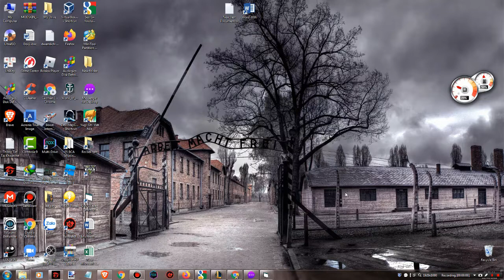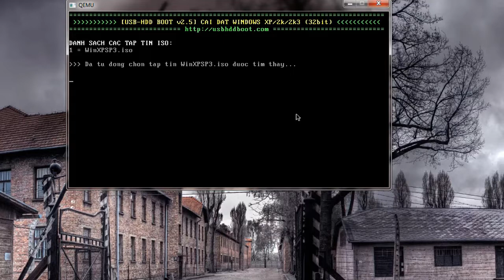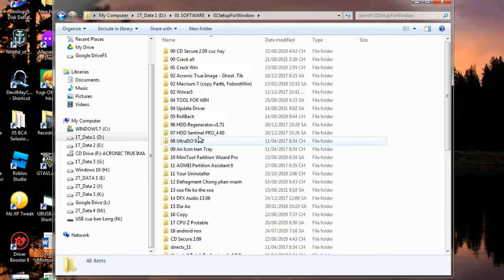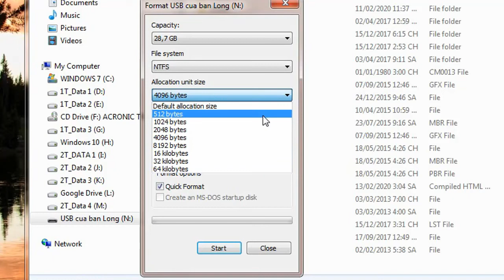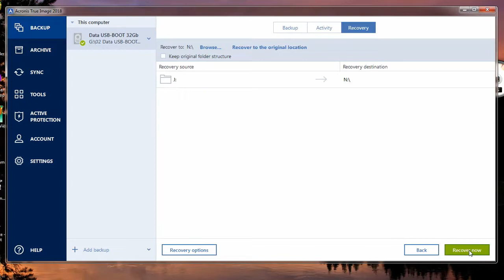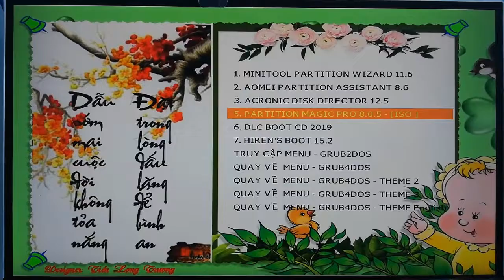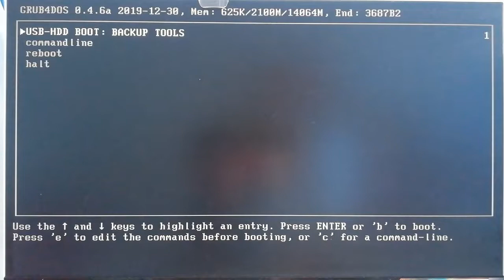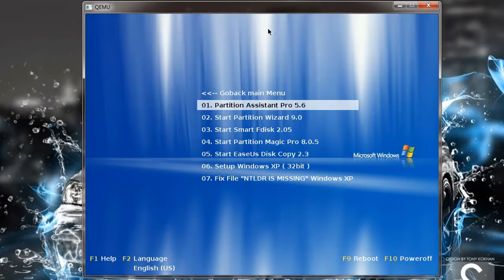Hướng dẫn tạo USB BOOT đa năng | DW Channel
Hướng dẫn tạo USB BOOT đa năng
Hi các bạn hôm nay mình chia sẽ các bạn cách tạo 1 USB đa năng TẤT CẢ CHỈ TRONG 1 USB gồm:
- DLC hiren's boot
- Hiren's boot
- Công cụ sửa lỗi, chia cắt, format ổ cứng.
- Mini Window PE 7, 8, 10 (32,64 bit)
- Cài đặt Window XP, 7, 8.1, 10
- Diệt VIrus
- Đăng nhập Window XP, 7, 8, 10 không cần pass.